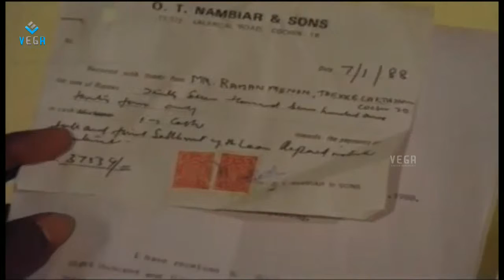Mammootty Best Scene || Adikkurippu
Watch Adikkurippu Malayalam Movie Best Scene